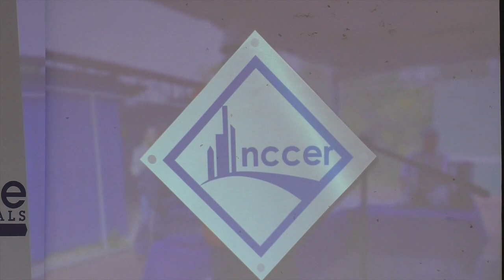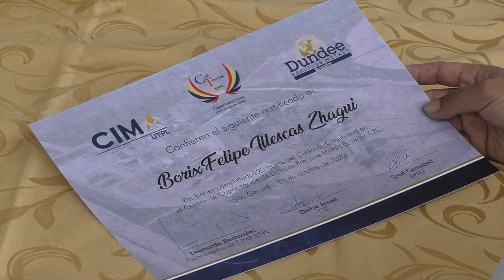Empresa minera en San Gerardo promueve capacitación a moradores del área de influencia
Once personas de Cuenca, Girón y San Fernando, se capacitaron durante tres semanas en el oficio de la carpintería como parte del programa Craft Training Center promovida por la empresa canadiense Dundee Precious Metals, dirigido para los habitantes de la zona de influencia del proyecto minero Loma Larga. La capacitación cuenta con la validación del Centro de Innovación y Desarrollo para la Industria y Minería (CIMA) vinculado a la Universidad Técnica Particular de Loja. La capacitación fue gratuita para los participantes que obtuvieron dos certificados cada uno con certificación internacional.